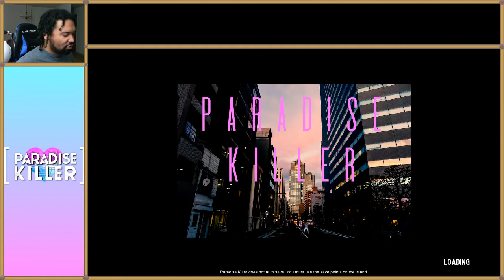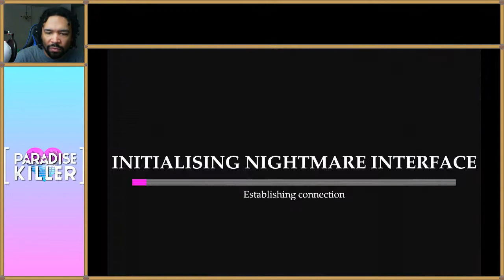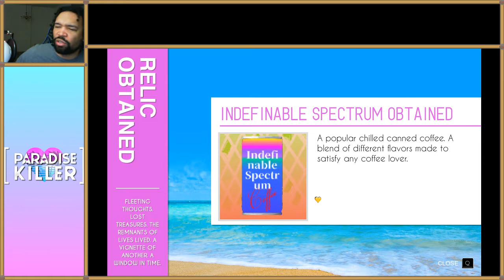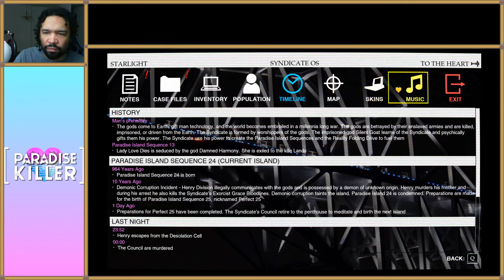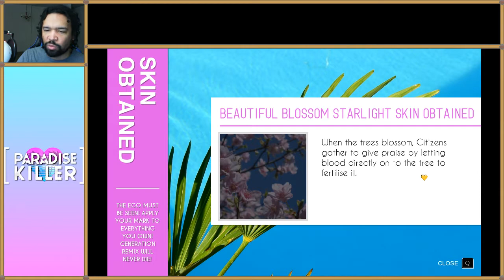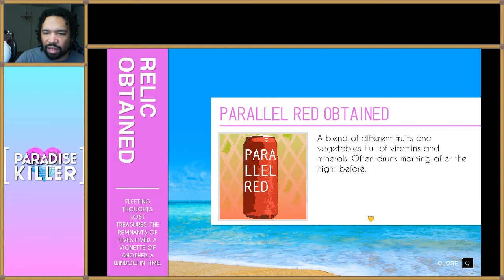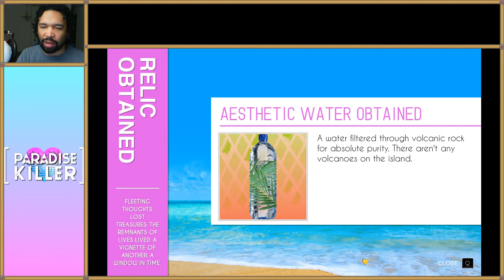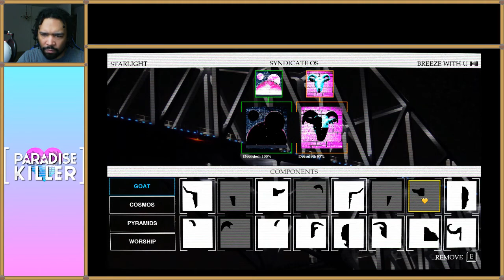Paradise Killer Part 8